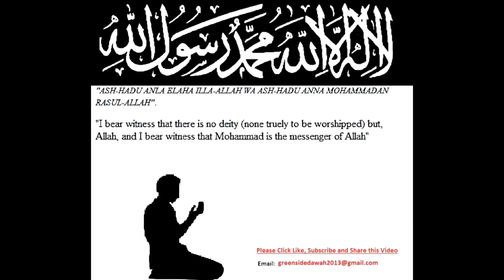The SEERAH 36 - The Battle of Badr Part 1